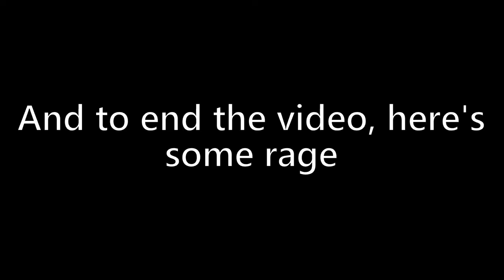Pubg Is The Best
So me and Istianco played some pubg today, DONT ASK

i Kinda took the thumbnail form Devian art, Check Lawlsomedude out for this AWESOME pic

SmuleHoffical.